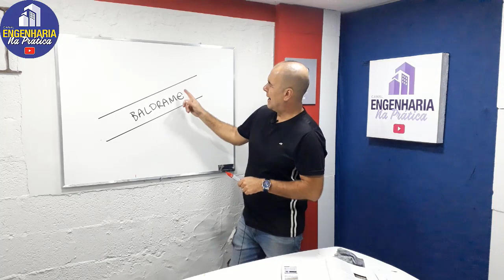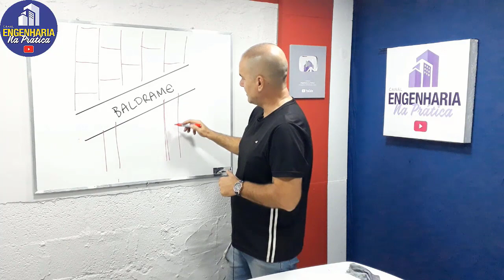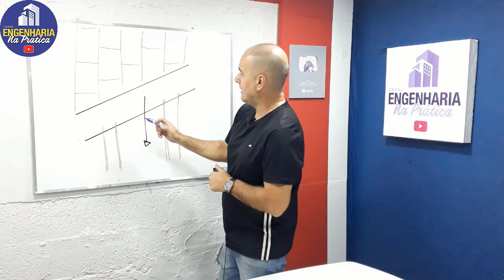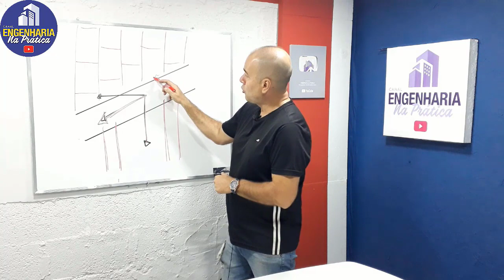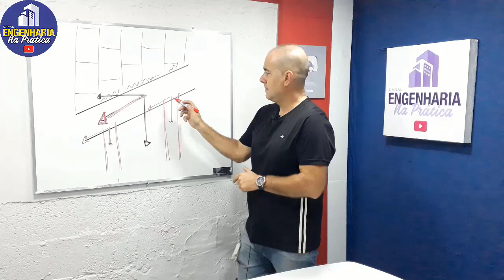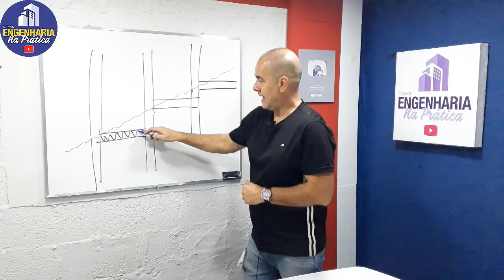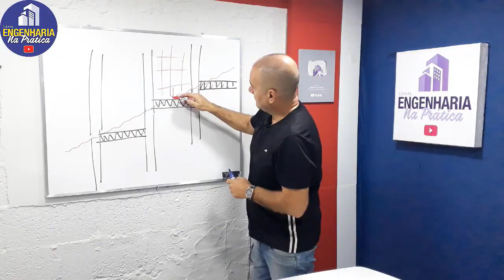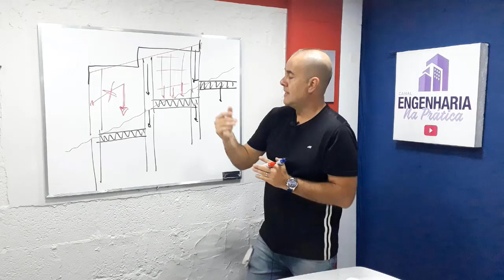Você já viu VIGA BALDRAME INCLINADA??? ISSO É POSSÍVEL???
VOCÊ ACREDITA QUE "EXISTE" VIGA BALDRAME INCLINADA???
VEJA ISSO E NÃO SE ASSUSTE!!!